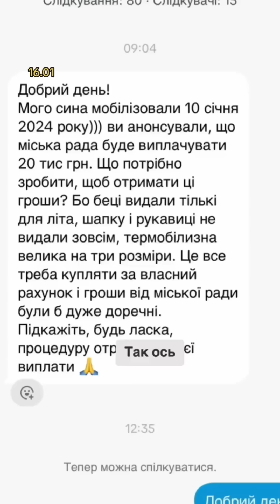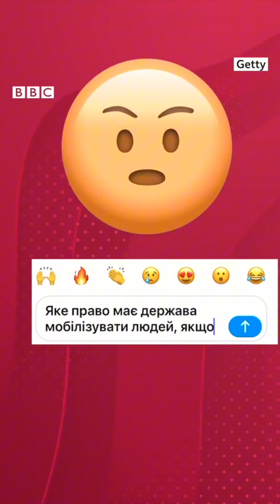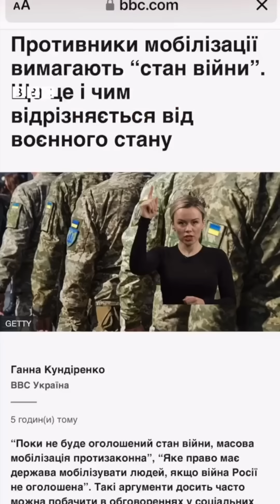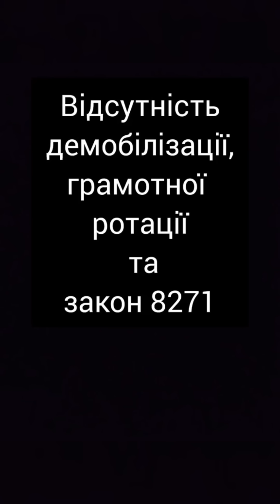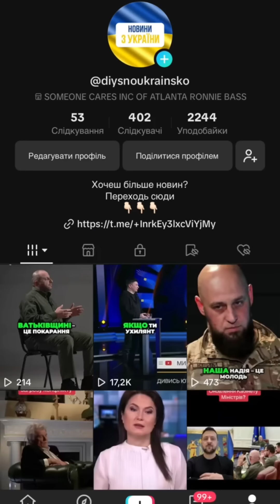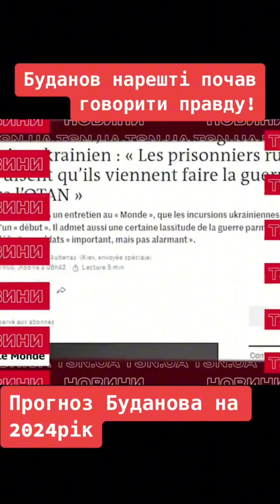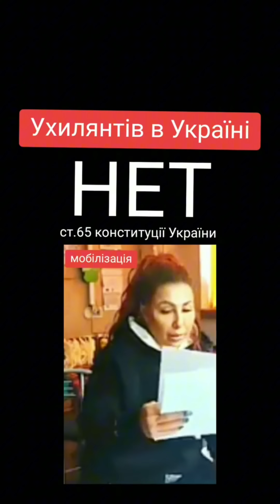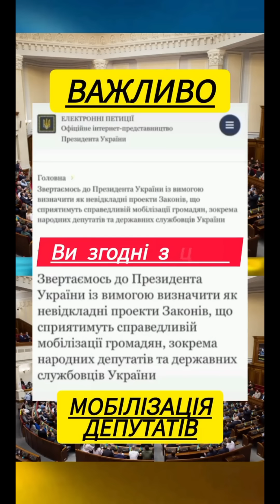всі автоматично мобілізовані